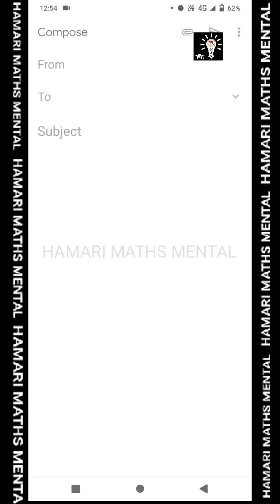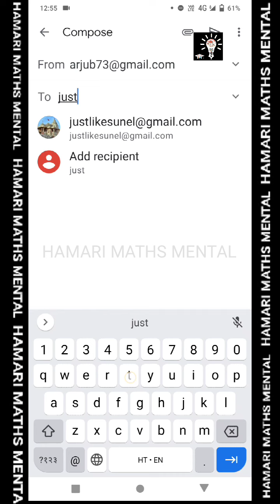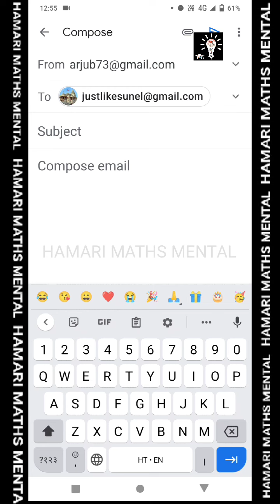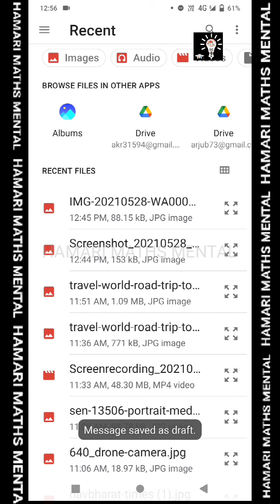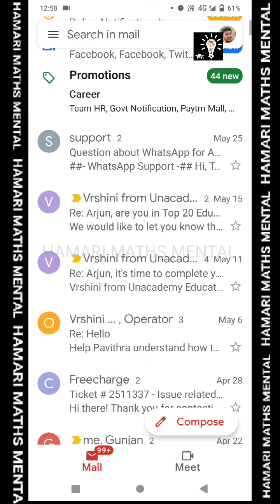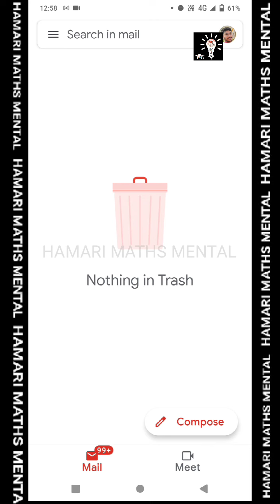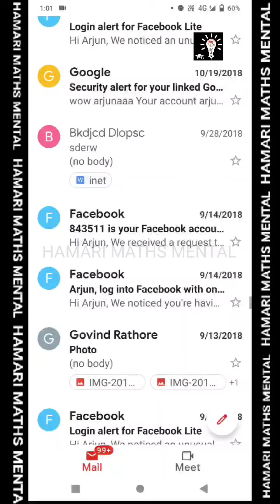Mobile se email kaise bhejte hai in hindi , how to send email on gmail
My tripoid
My camera
My Mike Mobile se email kaise bhejte hai in hindi , how to send email on gmail ,

Iss video me aapko bataunga Mobile se email kaise bhejte hai in hindi | how to send email on gmail

, Tech video,
Technical video,

मित्रो हमने इस चेनल की स्थापना गणित_और_मानसिक योग्यता (maths_and_mental ) से जुड़े हुए सभी प्रकार के प्रश्नों का हल टॉपिक के अनुसार छात्रों को समझाने के उद्देश्य से की है । हम ओर हमारी टीम इस चैनल के माध्यम से हमेशा आपकी सहायता के लिए तत्पर रहेंगे । हमारी सहायता कर ओर हमे सभी छात्रों तक पहुचने में हमारी सहायता करे धन्यवाद

Note :- दोस्तों यह सभी जानकारी इंटरनेट के माध्यम से प्राप्त की गई है। हमारी टीम द्वारा बहुत सावधानी बरती गई है फिर भी अगर इसमें कुछ मिस्टेक रह जाती है तो हमारी टीम इसके लिए बिल्कुल जिम्मेदार नहीं है। हम हमारे कंटेन को किसी भी जगह सबूत के तौर पर इस्तेमाल करने की परमिशन नहीं देते हैं अगर किसी ने हमारा कंटेंट कॉपी किया तो कानूनी कार्यवाही की जाएगी और सभी प्रकार के विवादों का स्थान सुनेल ही रहेगा।
A lot of care has been taken by our team, still if some mistake remains in it then our team is not responsible at all for it. We do not allow our content to be used as evidence anywhere, legal action will be taken if someone copies our content And the place of all kinds of disputes will remain village Sunel.